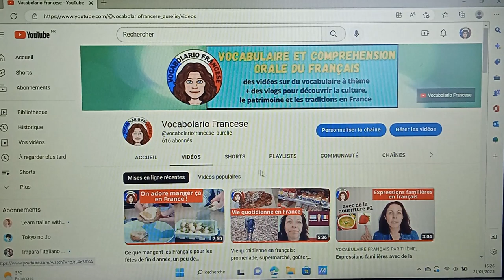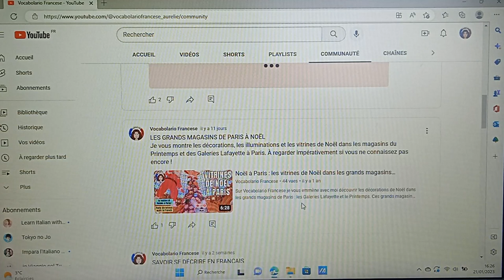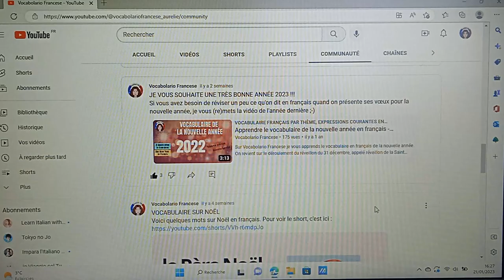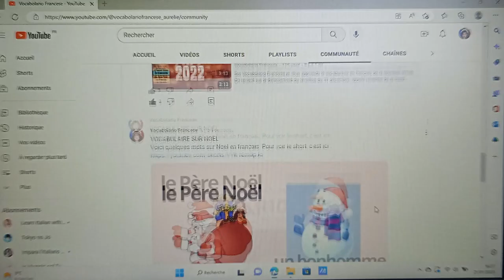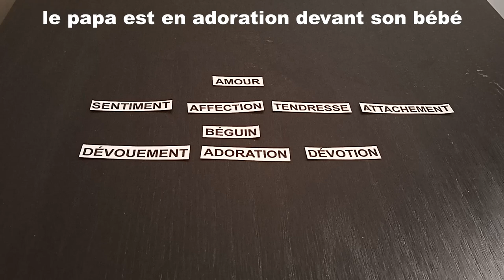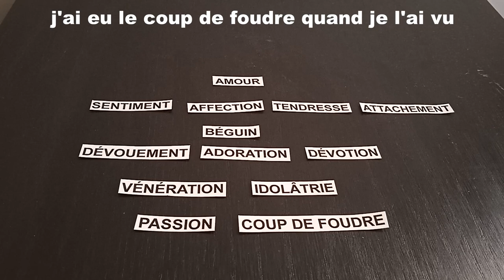Apprendre les synonymes en français du mot AMOUR – Learn French synonyms of love - FR/IT/EN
Sur Vocabolario Francese nous apprenons des synonymes, c'est-à-dire des mots en français totalement différents mais qui veulent dire exactement la même chose. Les synonymes sont utiles pour enrichir son vocabulaire. Nous voyons aujourd’hui les synonymes du mot « amour » : sentiment, affection, tendresse, attachement, béguin, dévouement, adoration, dévotion, vénération, idolâtrie, passion, coup de foudre.

Musique utilisée
Titre : Spark
Auteur : Vexento